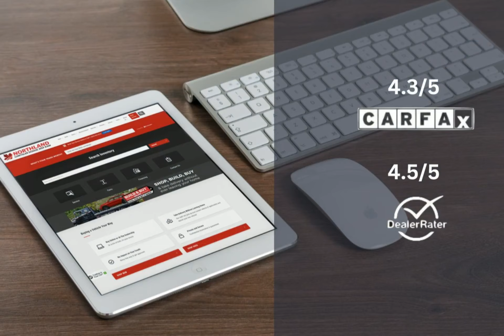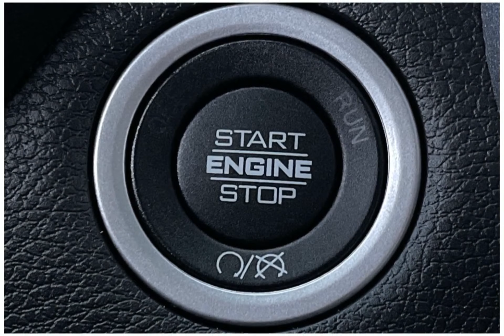2024 RAM 3500 24C33061